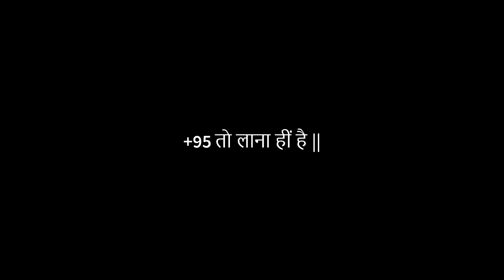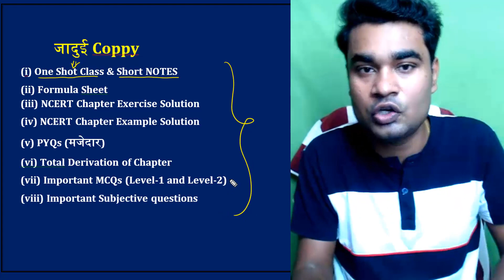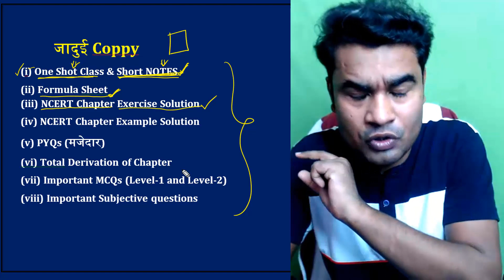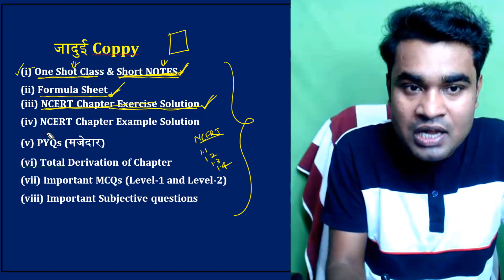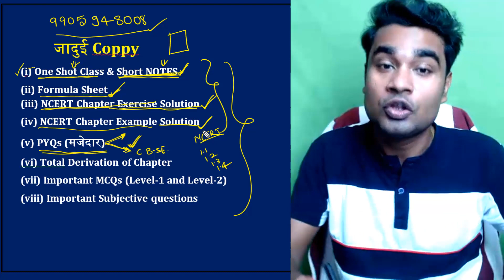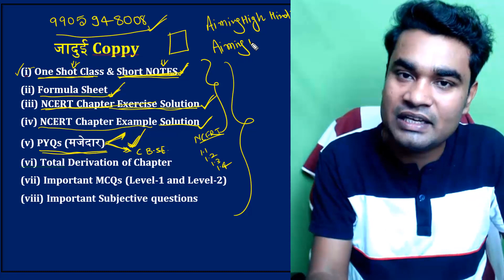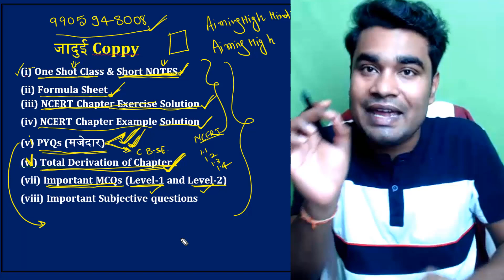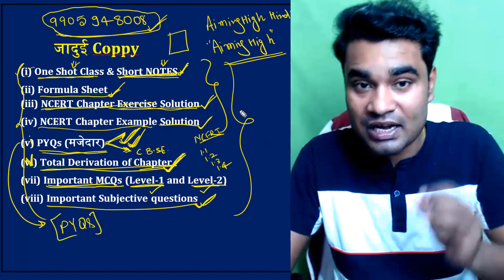बिहार बोर्ड में Topper strategy || Bihar board me Topper kaise bne || क्लास 12 में टॉपर कैसे बने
इस विडियो में बताया गया है कि क्लास 12 में टॉपर कैसे बने. बिहार बोर्ड में टॉपर कैसे बने. बिहार बोर्ड के लिए टॉपर बनने का उपाय क्या है ?